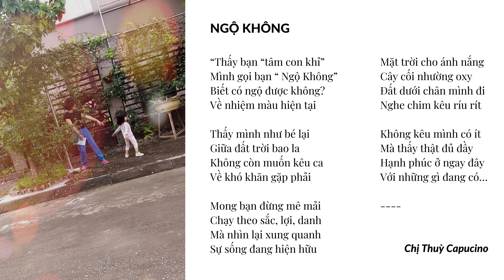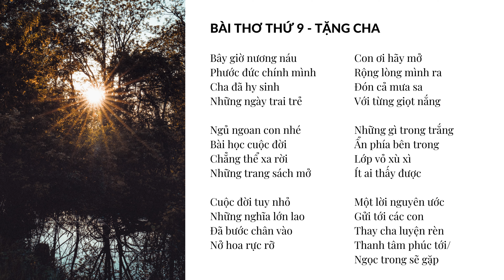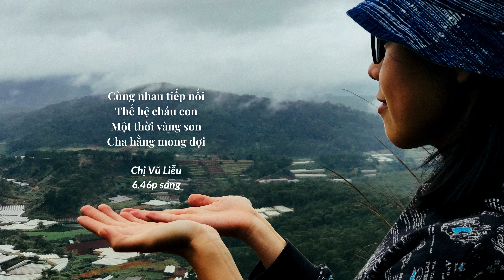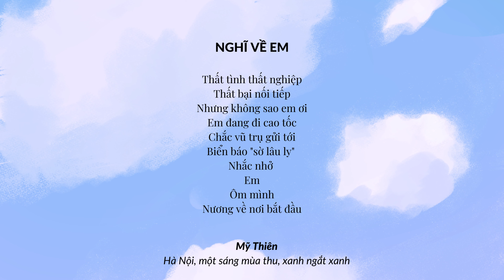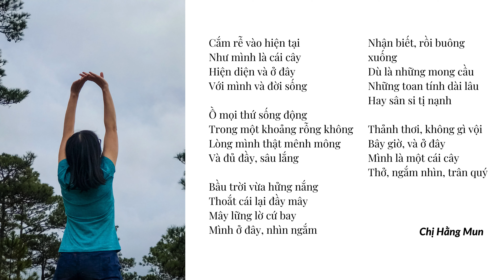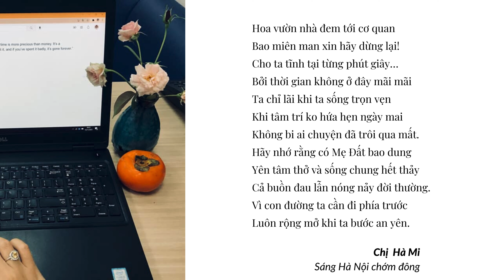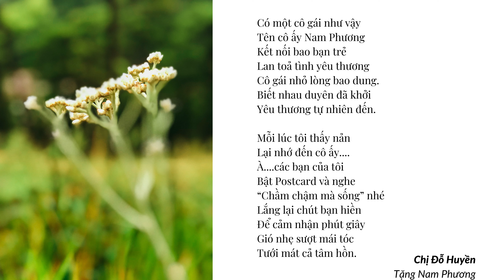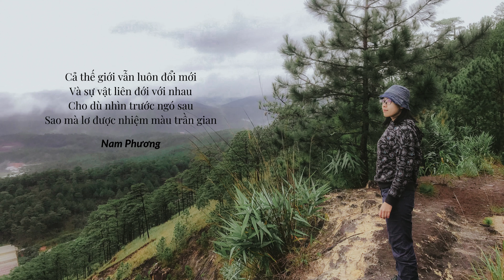Liên hoàn thơ "Tĩnh lặng" của Bộ lạc Thân khoẻ Tâm an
"Tĩnh lặng" là liên hoàn thơ mà Phương chọn đọc từ các thành viên của Bộ lạc Tâm An sáng tác trong tháng qua. Dù mỗi người có giọng thơ rất khác nhau, nhưng khi nghe sẽ thấy có một mạch trôi chảy xuyên suốt: nhắc nhở mình tận hưởng phút giây của thực tại một cách trọn vẹn, tình cảm với cộng đồng và với mẹ Thiên Nhiên, và sự trân quý những hạnh phúc giản đơn nhất.

Thơ-ca-nhạc-hoạ của Bộ lạc Thân Khoẻ Tâm An cũng có thể được xem tại đây

Sau số này, Phương cũng xin tạm nghỉ ra podcast 1 thời gian để có thể tập trung chăm sóc các bạn học viên. Đồng thời cũng có thêm thời gian cho chính mình.Hẹn gặp lại các bạn vào một ngày không xa!

KẾT NỐI VỚI MÌNH TẠI ĐÂY:
- Newsletter: Bản tin Sống khoẻ gửi đến email mỗi tuần 1 lần, hoàn toàn free